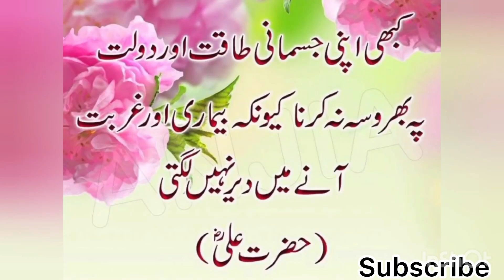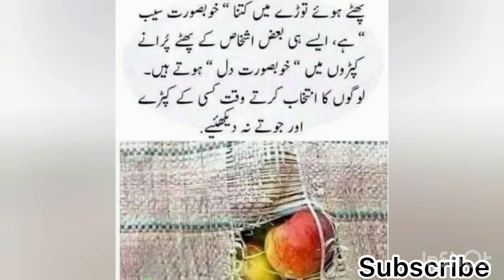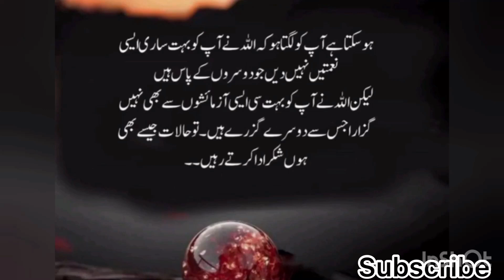Beautiful words|| Golden Words||Motivational quotes